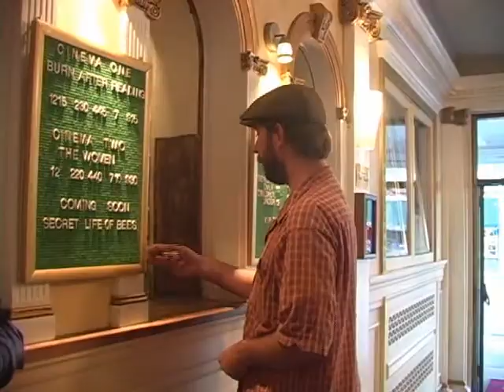Fitz On Flix "Australia" Review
Fitz and Murph review the Nicole Kidman/Hugh Jackman film, "Australia". What does Baz Luhrmann do between films?